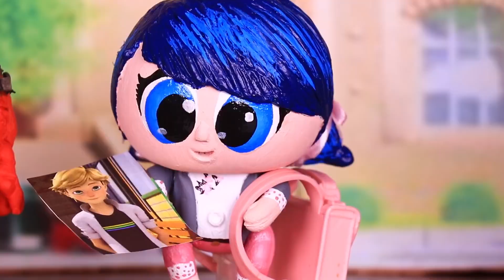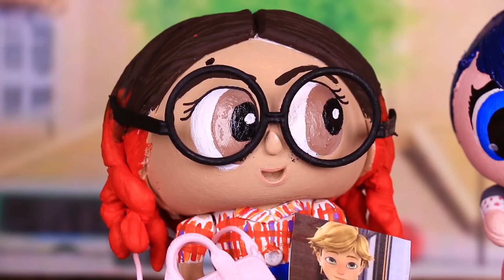CAT NOIR DECLARA su AMOR a LADYBUG ❤️ Historias Fantásticas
El día de hoy no CAT NOIR DECLARA su AMOR  a LADYBUG!  en medio de un fantástico MUSICAL 🎶 ¿Crees que finalmente ella le dará el sí? ❤️ Acompáñame a descubrirlo!